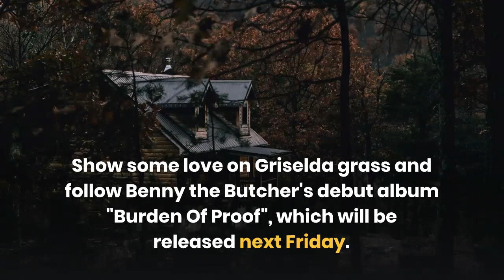Westside Gunn Praises - In this sense we will probably see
In this sense, we will probably see similar tactics on the next Conway Shady Records album "God Don't Make Mistakes", which has been confirmed as a purely original production, at least for most of its duration. A few weeks after the release of "Who Made The Sunshine", Westside Gunn devotes some time honoring the producers of the album. Album WestsideGunnPraises Hip Hop